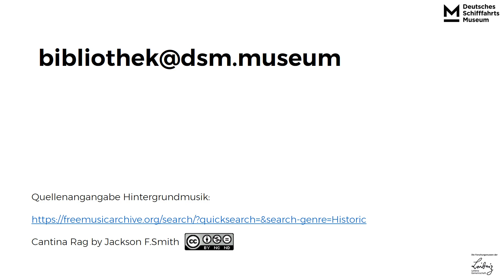Der Weg des Buches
So gelangen neue Bücher in unseren Bibliotheksbestand.